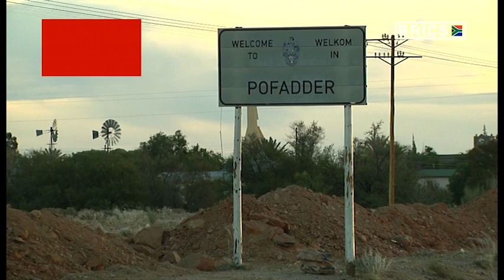Pofadder Solar Project set to uplift the community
The 9.4 Million rand Solar Thermal Plant in Pofadder set to boost electricity and jobs in the surrounding community.